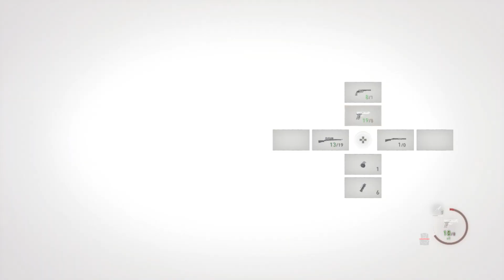Resident Evil IV #42 Going to the Island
Finally beat that creepy as noble midget, and going to the island...